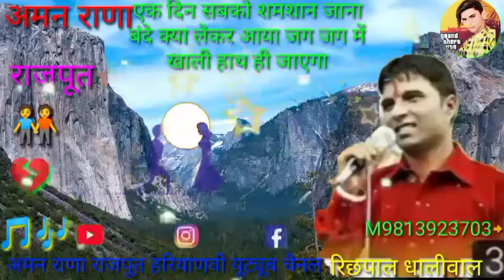Juna...30....2021 जसपाल धालीवाल का पंजाबी सॉन्ग जाऊंगा जनाजा मेरा तेरे करम कॉलोनी फिरंगी मसाना विच ह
रिछपाल धालीवाल का सॉन्ग